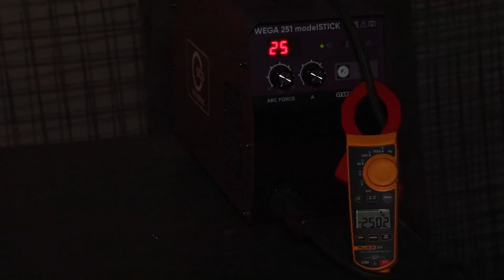Как варить трубы через зеркало в труднодоступных местах 🟢 Сварка труб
В этом видео, по Вашим многочисленным просьбам, покажу как варить трубы через зеркало в труднодоступных местах. За такую работу я не советую браться, если у вас совсем нет опыта. Надо потренироваться, набить руку и только тогда, когда вы уверены в своих силах, можно брать такую работу.
Меня несколько раз приглашали переваривать за такими сварщиками. Я все вырезал и делал все с нуля как положено. Насмотрелся я на квалификацию, просто иногда диву даешься, как люди берутся за то, что не умеют в принципе...

Видео: Как варить трубы через зеркало в труднодоступных местах / Сварка труб в труднодоступных местах
Запросы: сварка труб, сварка трубы, сварка трубопровода, welding, сварка труб видео, сварка электродом, сварка для начинающих, электродуговая сварка, сварка трубопроводов, welder, сварка труб инвертором, как варить трубы, сварочный инвертор, инвертор, уроки сварки, как варить трубу, как заварить трубу, weld, учимся варить, welder from moscow, сварщик, сварка, сварочные швы, сварщик в городе, сварщики, сварка труб в труднодоступных местах, сварка через зеркало